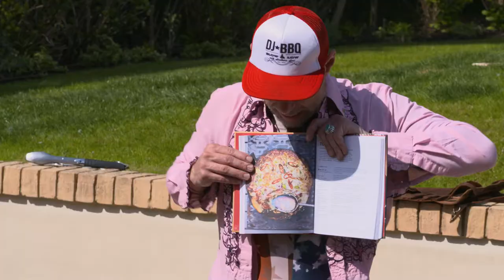McCormick Sessions 2021 - DJ BBQ vs Simon The Butcher: BBQ Battle Royale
Back and bigger than ever, the McCormick Sessions returned this April with some of the greatest minds in food delivering two exclusive, live digital masterclasses focusing on fun, flavour inspiration and new ways of thinking.

The interactive session welcomed pit master extraordinaire Christian Stevenson aka DJ BBQ, alongside UK Butchery Skills Team Captain Simon Taylor, for a Meat vs Plant-Based BBQ Battle Royale. Watch as the pair go head-to-head, showcasing Schwartz seasonings, American classic Old Bay and Mexican favourite Cholula Hot Sauce, as they battle for flavour supremacy across two contrasting styles.

00:00 - Welcome to the McCormick Sessions
02:31 - Old Bay Cauliflower Shawarma
06:25 - Blackened Cajun Chicken Donut with Cholula Mayo
11:37 - Old Bay Mushroom Sub
16:07 - Old Bay Hanger Steak, Smoky Cholula Mac & Cheese Sub
22:38 - Smoked Potato Fries with Cholula Garlic Mayo
27:37 - Old Bay Bacon Waffles with Dirty Cooked Salsa and Chipotle Cholula
34:24 - Cholula Tomato Pie Balls
39:21 - Sriracha Chicken Poke Bowl
45:07 - Q&A